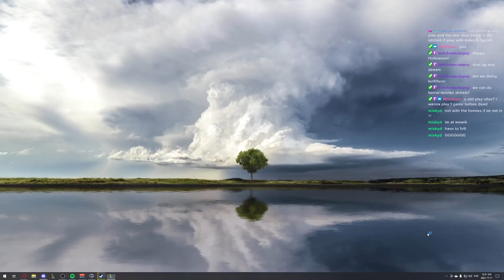TRYNDAMERE 1V9 POST DURABILITY PATCH?? - League of legends